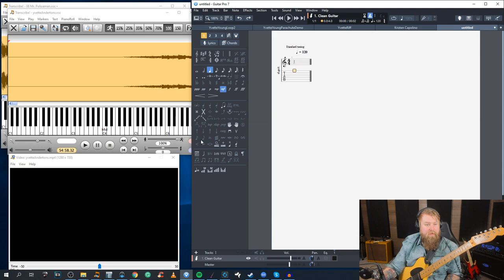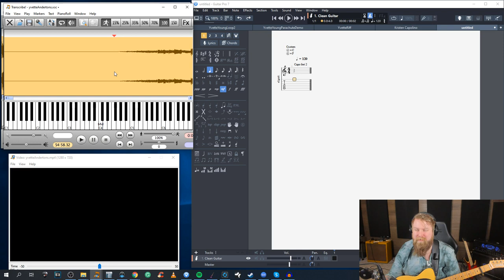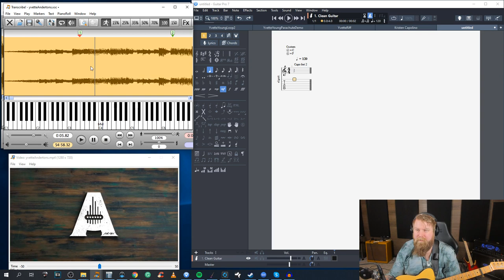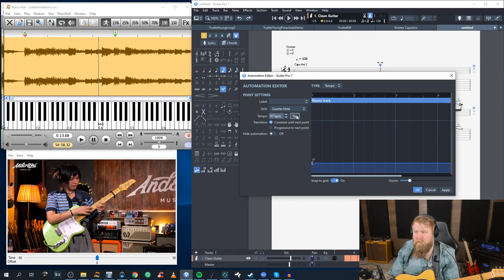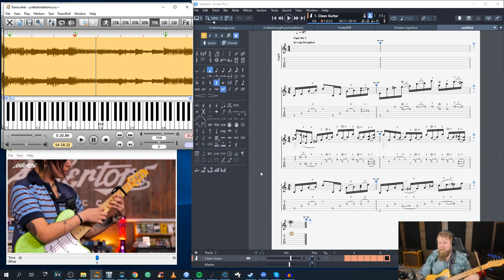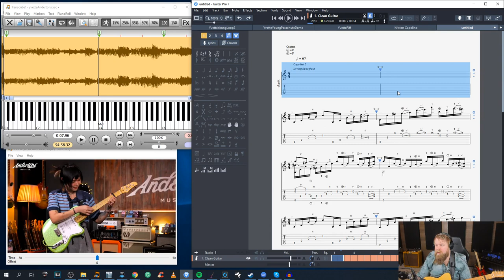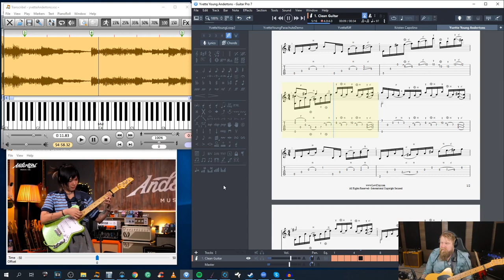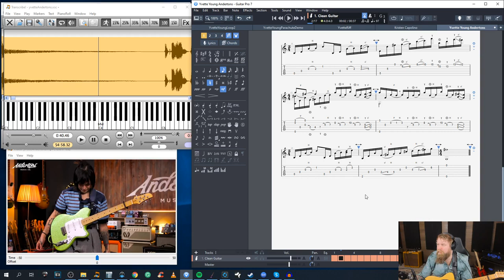Transcribing Yvette Young's Crazy Unique Tapping Style! AMA